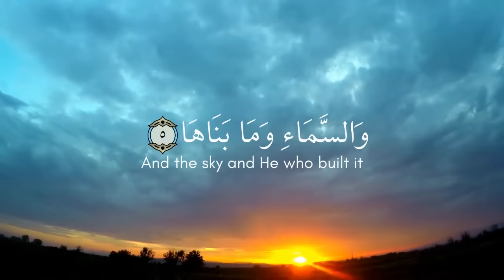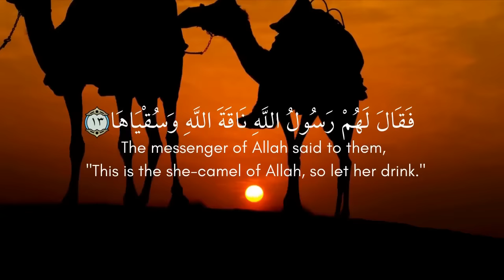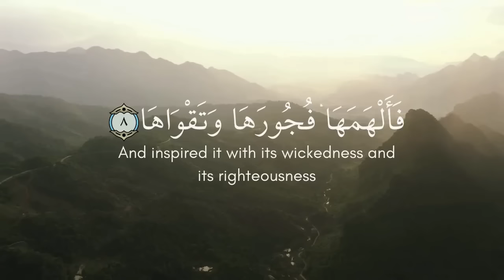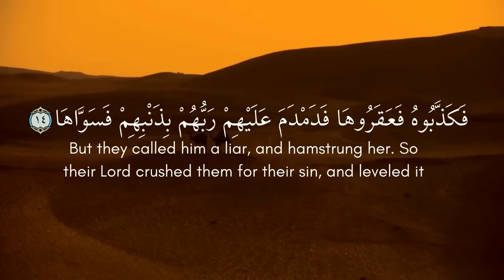[91] - Surah Ash-Shams | (The Sun)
1. By the sun and its radiance.
2. And the moon as it follows it.
3. And the day as it reveals it.
4. And the night as it conceals it.
5. And the sky and He who built it.
6. And the earth and He who spread it.
7. And the soul and He who proportioned it.
8. And inspired it with its wickedness and its righteousness.
9. Successful is he who purifies it.
10. Failing is he who corrupts it.
11. Thamood denied in its pride.
12. When it followed its most wicked.
13. The messenger of God said to them, “This is the she-camel of God, so let her drink.”
14. But they called him a liar, and hamstrung her. So their Lord crushed them for their sin, and leveled it.
15. And He does not fear its sequel.

Content Of Surah:
The Surah has been so designated after the word ash-shams with which it opens.Period of RevelationThe subject matter and the style show that this Surah too was revealed in the earliest period at Makkah at a stage when opposition to the Holy Prophet (upon whom be Allah's peace) had grown very strong and intense.

Its theme is to distinguish the good from the evil and to warn the people, who were refusing to understand this distinction and insisting on following the evil way, of the evil end.In view of the subject matter this Surah consists of two parts. The first part consists of vv. 1-10, and the second of vv. 11-15.

The first part deals with three things:That just as the sun and the moon, the day and the night, the earth and the sky, are different from each other and contradictory in their effects and results, so are the good and the evil different front each other and contradictory in their effects and results; they are neither alike in their outward appearance nor can they be alike in their results.

Our channel is continuously being updated by informative videos that you don't want to miss.